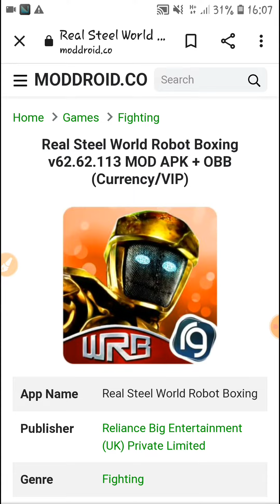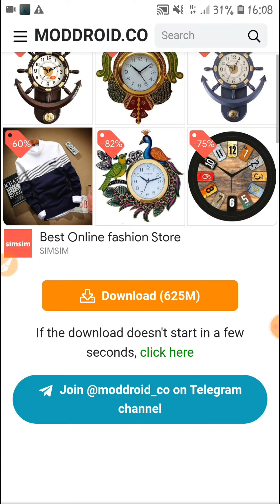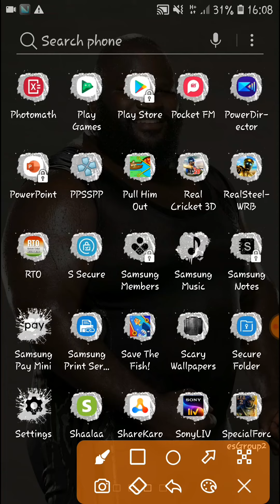Real Steel WRB Hacked 😱😱 Apk (No OBB.(All in one 665 MB) Link in description..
Hello guys... We're back. So finally after so many days I have uploaded a game mods video, So in this video I'll show you how to download Real Steel WRB Hack.
Link :- Moddroid :^_^
Ok..
I'll meet you in the next video.. Bye.